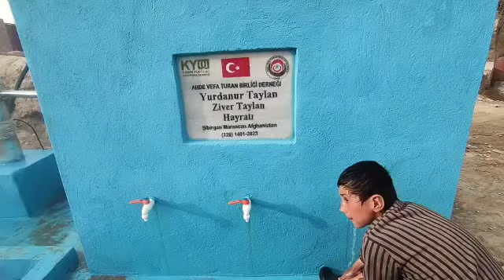23 2 2023 Yurdanur ve Ziver Taylan İçme Suyu hayratı 8